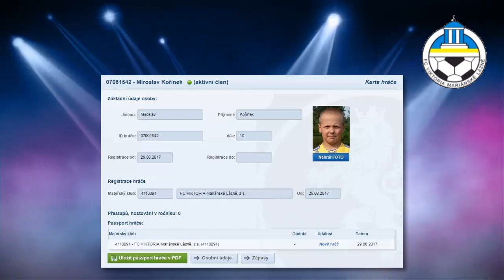Maruška a Mireček | Fotoalbum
Jan Semmi Semančík
YOUR INTERNET TV
2019